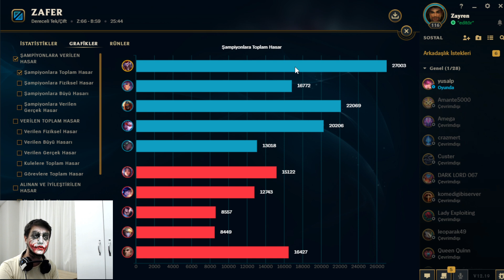Hızkesen Shaco Nefes Keserek Geri Döndü ! | İlk İtem Mahvolmuş Shaco Op | Shacolambac